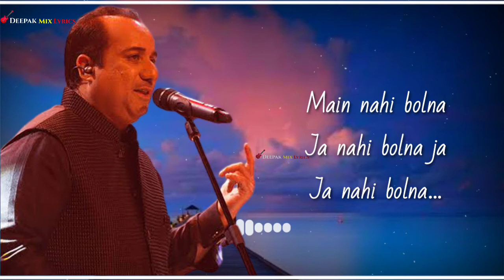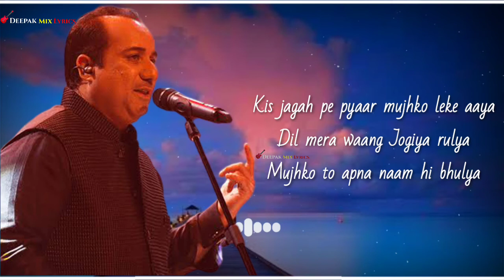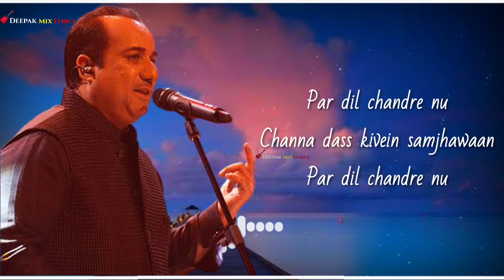Sahiba Russ Gayiya Lyrics :Rahat Fateh Ali Khan | Firangi | Lyrics Song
Sahiba Russ Gayiya Lyrics from Firangi feat Kapil Sharma & Ishita Dutta is sung by Rahat Fateh Ali Khan. Its music is composed by Jatinder Shah and lyrics are written by Dr. Devendra Kafir.

Original Credit..

Singer: Rahat Fateh Ali Khan
Lyrics: Dr. Devendra Kafir
Music Label: Zee Music Company
Featuring: Kapil Sharma, Ishita Dutta
Movie Directed by: Rajiev Dhingra

Sahiba Russ Gayiya Lyrics..

Nain nain se kuch na boley
Raina na darwaza kholey

Chhup chhup ke kyun roye mann ki maina
Pyar ni hota maashe toley

Sabse wakhre iske choley
Ad jaaye te phir na maane kehna
Ja nahi bolna

Main nahi bolna
Ja nahi bolna ja
Ja nahi bolna…

Tenu koi khabar nahi Mirza
Koi jod khul gaya hai dil da
Hatthan ‘cho ishqe di mehndi
Thodi chhutt gayiaa..

Sahiba russ gayiya, russ gayiya
Sahiba russ gayiya (x4)

Kya khoya, kitna khoya
Kya hai paaya…

Kis jagah pe pyaar mujhko leke aaya
Dil mera waang Jogiya rulya
Mujhko to apna naam hi bhulya

Phir bhi raaz-e-ishq na khulya
Ki karaan, ki karaan

Chaar dina di jindadi
Do din jee ke ruk gayiyaan

Man’ne nu te mann javaan